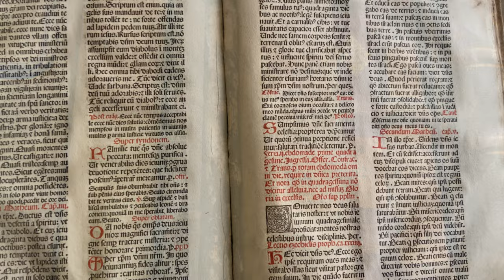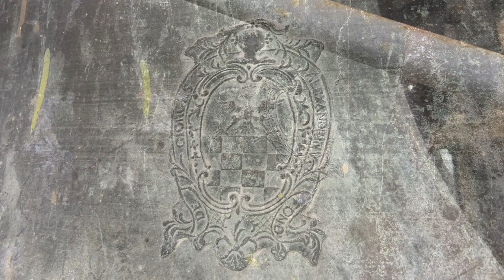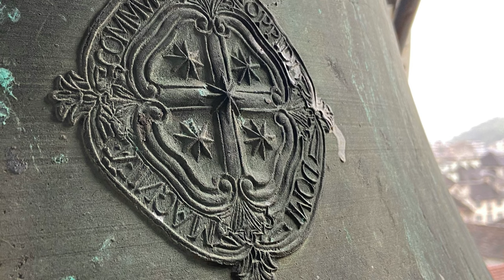Le campane di Domodossola (VB)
Domodossola (VB), Collegiata dei Santi Gervasio e Protasio
Concerto di 8 campane in Reb3 (De Giorgi 1754; Lab3 Barigozzi 1936; Mib3 Barigozzi 1949)

Distesa a 8 campane per la S. Messa festiva

La chiesa dei Santi Gervasio e Protasio è monumento nazionale e sorge nel centro storico di Domodossola. La nuova chiesa fu ricostruita tra il 1792 e il 1798 dal regio architetto Matteo Zucchi, sulla base della collegiata risalente alla metà del XV secolo. Essendo la chiesa centrale dell'Ossola era chiama popolarmente duomo; la denominazione diede ben presto il nome alla città, Domus Oxile, il cui nome latino passò a quello di Duomo d’Ossola, per poi divenire il nome definitivo della città Domodossola. La chiesa è già nota nell’anno 840 come principale pieve di tutta la valle. L’edificio romanico fu abbattuto durante il dominio visconteo per far spazio all'ampliamento del castello. La collegiata venne ricostruita in un primo momento tra il 1450 e il 1470, conservando il portale romanico dell'antico edificio con l’aggiunta successiva dell’elegante protiro, ultimato nel 1648 dal maestro Bernardino Lazzaro della Val d’Intelvi, che si affiancava alle meravigliose pitture della volta a botte opera di Carlo Mellerio, artista di origine vigezzina. La chiesa del XV secolo fu giudicata pericolante sul finire del Settecento e quasi completamente rifatta, conservando la titolazione originaria ai due fratelli milanesi Gervasio e Protasio, morti martiri nel III secolo. L’interno della chiesa collegiata si presenta a tre navate, ricche di stucchi e dorature. A causa di mancanza fondi la chiesa rimase senza facciata almeno fino al 1954, anno in cui quando venne completata attorno al bellissimo portichetto barocco in modo da dare risalto al portale romanico, scoperto durante i lavori e proveniente dalla prima collegiata domese, demolita per ragioni militari. Nella navata sinistra è visibile un architrave in serpentina, donato nel 1954 dalla Fondazione Galletti e raffigurante Carlo Magno durante la celebre battaglia di Roncisvalle. La maggior parte degli affreschi interni sono opera di Lorenzo Peretti; accanto ai pregevoli affreschi sono degne di nota le numerosissime opere pittoriche di alto valore artistico qui conservate, tra le quali spicca san Carlo che comunica gli appestati, pala d’altare collocata nell’omonima cappella attribuita a Tanzio da Varallo. Al di sopra della bussola di ingresso, è montato un magnifico organo a canne a due manuali e pedaliera, strumento a trasmissione integralmente meccanica costruito nel 1889 da Bernasconi. Le navate laterali sono abbellite da tre cappelle per lato, che incorniciano idealmente il pregevole altare maggiore in marmi policromi, che ospita un eccezionale Crocifisso, capolavoro del maestro intagliatore Giorgio de Bernardis. Le dieci colonne che sorreggono la navata centrale ospitano le miniature in legno raffiguranti la salita al Sacro Monte Calvario, che vanno a inserirsi perfettamente nel contesto di affreschi del vigezzino Lorenzo Peretti e del collega Carlo Giuseppe Borgnis, di qualche anno più giovane di lui. Il tetto della chiesa è realizzato interamente da coperture con piode in pietra naturale, secondo la tipica usanza ossolana. Il tozzo campanile è con tutta probabilità un’antica torre di vedetta, elevata successivamente in concomitanza con l’edificazione dell’abside adiacente della nuova chiesa. La torre campanaria ospita uno dei più antichi concerti a otto campane, fuso dall’alessandrino De Giorgi nel 1754. Ben sei delle otto campane attuali sono originali; due di esse sono state rifatte nel corso del XX secolo in seguito a vistose crepe che ne avevano compromesso il suono. Il complesso campanario della collegiata è di notevole interesse storico, essendo uno dei primi concerti concepito a sistema ambrosiano.

Un ringraziamento all'arciprete don Vincenzo.

0:00 Intro
2:47 Distesa